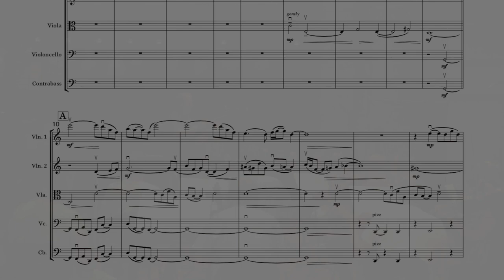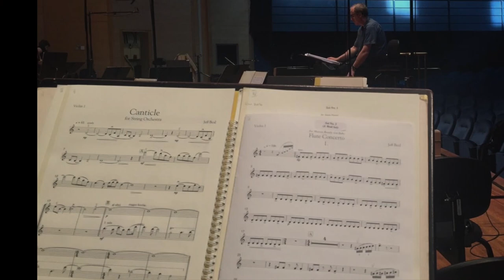Jeff Beal on BIS 4: Canticle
Fascinated by the mystical and religious tradition in music, composer Jeff Beal talks about his work Canticle, describing it as a choral piece for strings. Canticle was recorded in Sweden in June 2017, with the strings of the Norrköping Symphony Orchestra conducted by the composer. The violin solo is performed by Henrik Jon Petersen. The recording is included on a set of two hybrid SACDs with Surround Sound (BIS-2299), and is also available from digital providers.

The 2-disc album also features soloists Sharon Bezaly in Beal’s Flute Concerto and Jason Vieaux in Six Sixteen for guitar and strings.